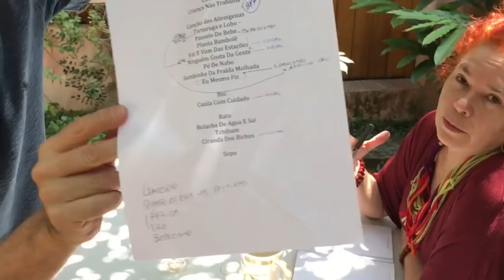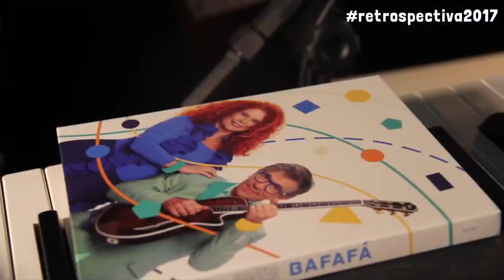Palavra Cantada | Retrospectiva 2017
Este ano foi um ano cheio de coisas legais para a Palavra Cantada, e nesse vídeo você pode conferir tudo o que aconteceu com a gente em 2017!